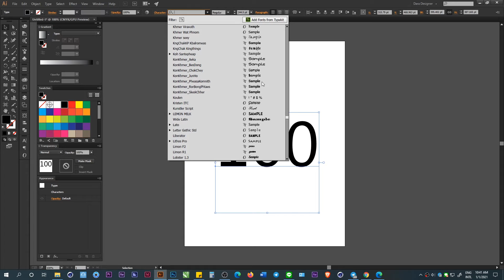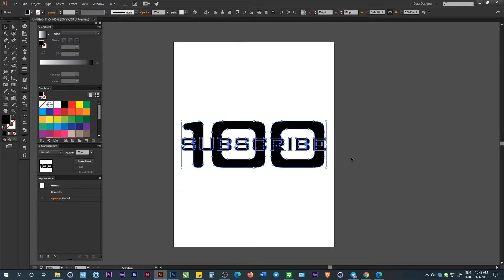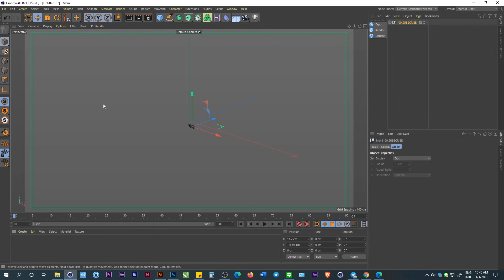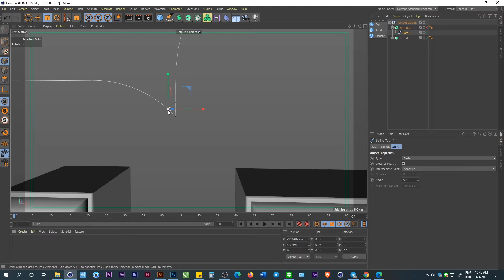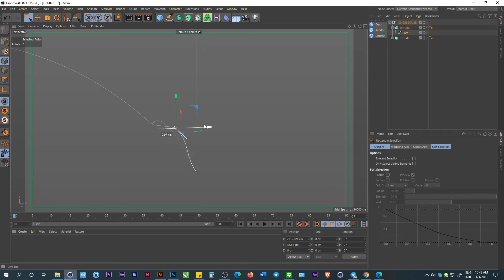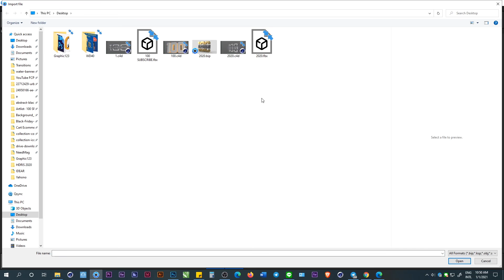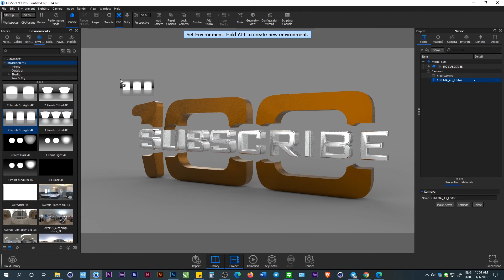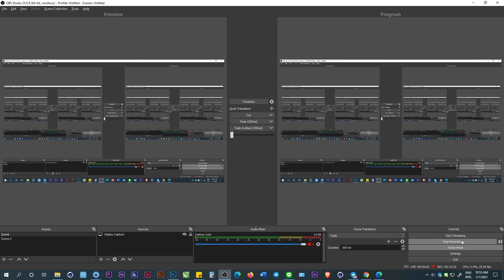How To Design 100 Subscribe In Cinema 4D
3C Design Service - Package
-150$/month
-199$/month
-250$/month